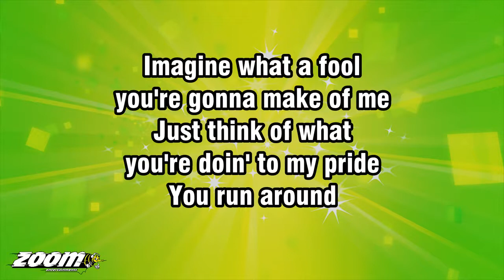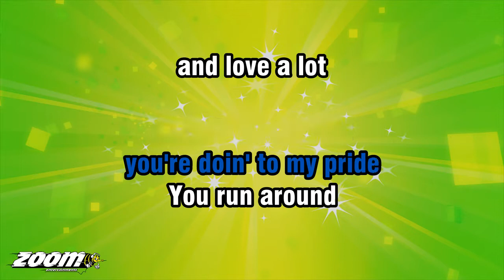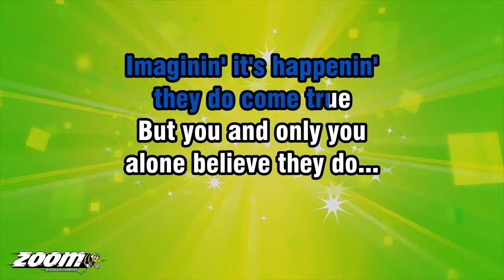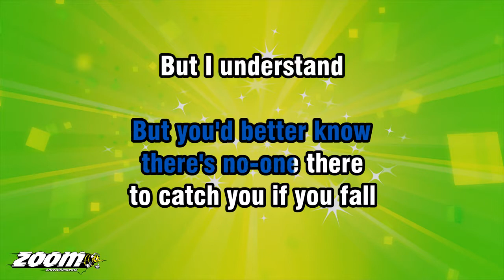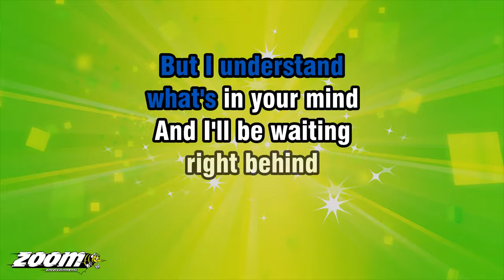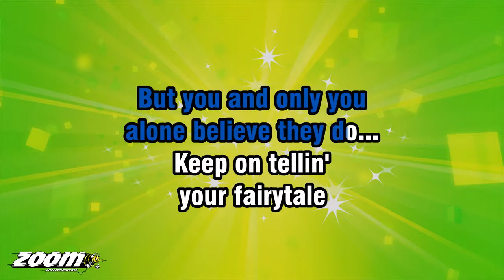Dana - Fairytale - Karaoke Version from Zoom Karaoke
Song lyrics:

IMAGINE WHAT A FOOL
YOU'RE GONNA MAKE OF ME
JUST THINK OF WHAT
YOU'RE DOIN' TO MY PRIDE

YOU RUN AROUND
AND LOVE A LOT
AND NEVER KNOW
THE GOOD YOU'VE GOT
AWAY YOU GO
I KNOW WHERE YOU'VE BEEN

BUT DON'T YOU KNOW
YOU'RE LIVIN' IN A FAIRYTALE
I DO BELIEVE
THAT YOU BELIEVE
YOUR FAIRYTALE

IMAGININ' IT'S HAPPENIN'
THEY DO COME TRUE
BUT YOU AND ONLY YOU
ALONE BELIEVE THEY DO...

YOU'RE WALKIN' ON A TIGHTROPE
BUT YOU'D BETTER KNOW
THERE'S NO-ONE THERE
TO CATCH YOU IF YOU FALL

BUT I UNDERSTAND
WHAT'S IN YOUR MIND
AND I'LL BE WAITING
RIGHT BEHIND
I SHOULD HAVE KNOWN IT

I'D ONLY BE ANOTHER PART
OF YOUR FAIRYTALE
I DO BELIEVE
THAT YOU BELIEVE
YOUR FAIRYTALE

I'D BE ANOTHER PART
OF YOUR FAIRYTALE
I DO BELIEVE
THAT YOU BELIEVE
YOUR FAIRYTALE

FAIRYTALE
I DO BELIEVE
THAT YOU BELIEVE
YOUR FAIRYTALE

KEEP ON TELLIN'
YOUR FAIRYTALE
I DO BELIEVE
THAT YOU BELIEVE
YOUR FAIRYTALE
FAIRYTALE... FAIRYTALE...

FAIRYTALE... FAIRYTALE...
FAIRYTALE...